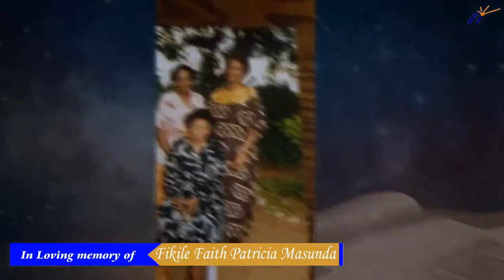In Loving memory of Fikile Faith Patricia Masunda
Send off service